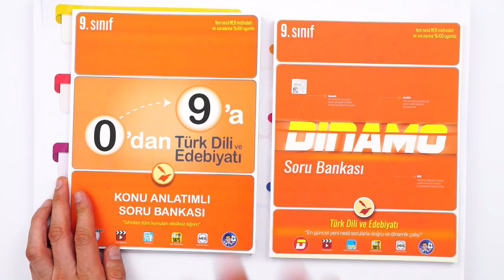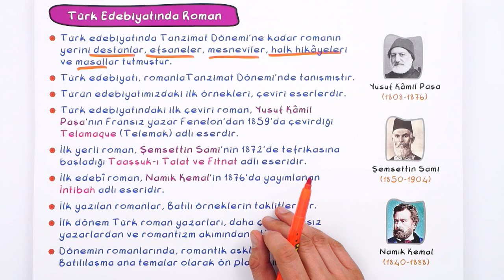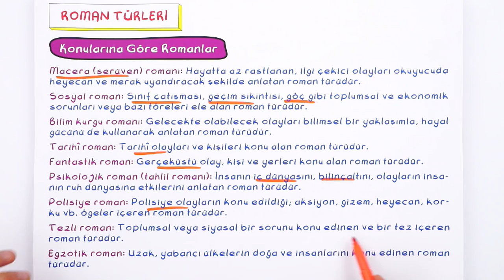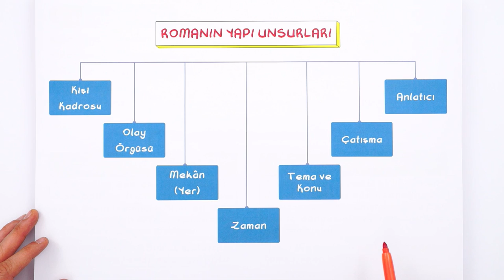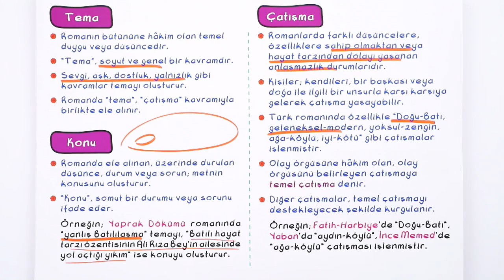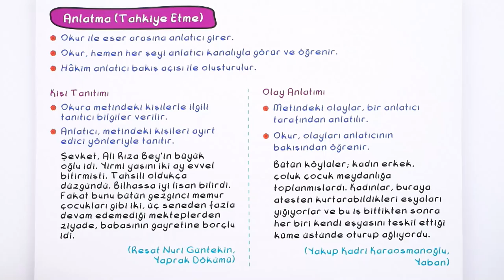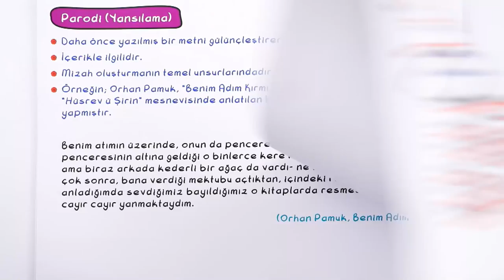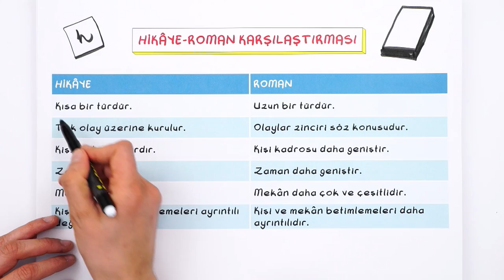9. Sınıf Edebiyat: Roman #2022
Konuyu Pekiştirmeyi Unutma 👇
Yepyeni bir dönemde daha seninleyiz! Sene boyunca; canlı yayınlar, konu anlatımları ve soru çözüm videolarıyla, Tonguç yanında! Dersimiz Edebiyat 'ın önemli konularından "Roman". Hazırsan başlıyoruz! 😎
Videonun girişi: 00:00
Roman: 01:23
Romanın Tarihsel Gelişimi: 01:47
Roman Türleri: 07:29
Konulara Göre Roman Örnekleri: 08:12
Yansıttıkları Edebiyat Akımlarına Göre Romanlar: 08:59
Romanın Bölümleri: 10:11
Romanın Yapı Unsurları: 10:39
Anlatım Teknikleri: 17:18
Hikaye - Roman Karşılaştırması: 24:00